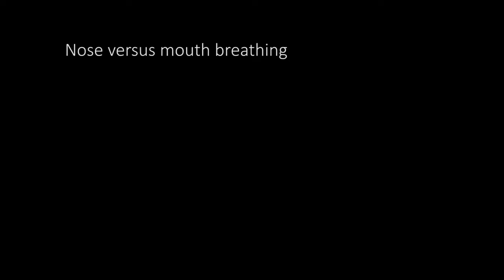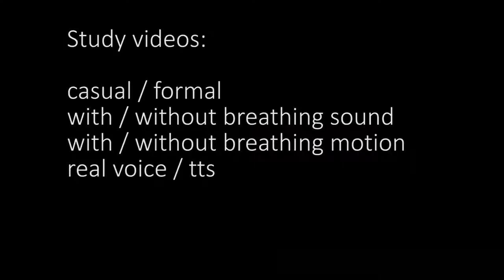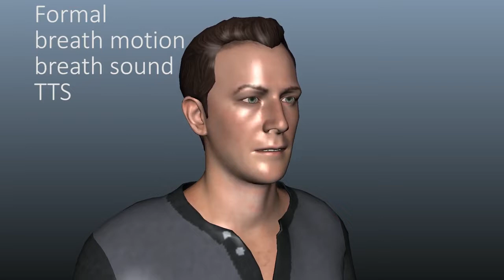Speech breathing in virtual humans: should TTS systems include breathing?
A model of incorporating breathing during speech for virtual humans (3d characters).

Breathing creates sound (breath intakes and exhalations) as well as causes changes to the cadence of speech, head movements (tilt of head to allow air to enter lungs), and facial changes related to breathing such as nose flaring and mouth opening. Breathing might also indicate the health or state of the virtual human (asthma, recently exerted themselves, etc.)

The model includes:
thorax and abdomen volume, mouse versus nose breathing and amount, balance between thorax vs stomach breathing, speaking loudness, and other factors.

We also performed a study using real voice and TTS voices to determine if breathing sounds and movements have any effect on the the perception of the viewer. Did the speech appear to be more real with breathing sounds and/or movements?

Paper presented at  Virtual Humans and Crowds in Immersive Environments (VHCIE) that takes place at  the 26th IEEE Conference on Virtual Reality and 3D User Interfaces:

Ulysses Bernadette, Sin-hwa Kang, Andrew Feng, Steve DiPaola and Ari Shapiro; Speech Breathing in Virtual Humans: An Interactive Model and Empirical Study , Proceedings of the The Fourth IEEE VR Workshop on Virtual Humans and Crowds in Immersive Environments, March 2019, Osaka, Japan.

The views and conclusions contained in this document are those of the authors and should not be interpreted as representing the official policies, either expressed or implied, of the Army Research Office or the U.S. Government. The U.S. Government is authorized to reproduce and distribute reprints for Government purposes notwithstanding any copyright notation herein.